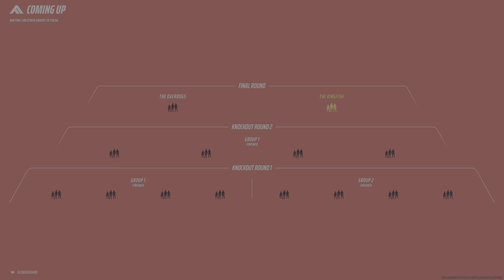THE FINALS Epic tournament clutch